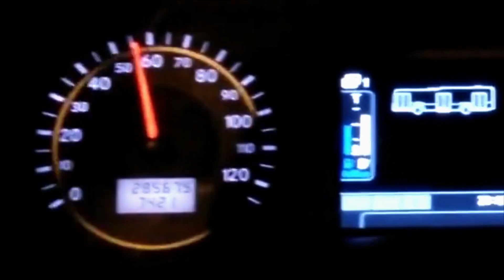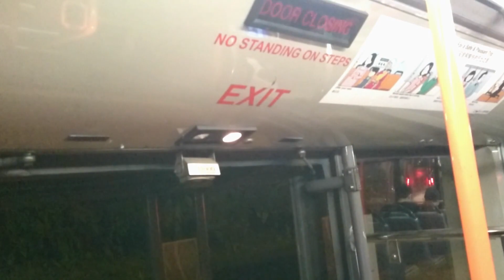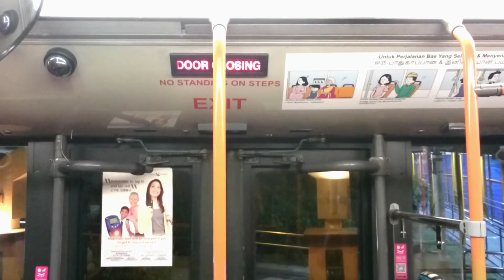Last Ever O405G trip on 184 | TIB1237K O405G Hispano Habit (Voith DIWA)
A ride on the last ever trip of the Mercedes Benz O405G Hispano Habit on bus 184 on 6 November 2020 onboard TIB1237K, marking the end of O405Gs operating on trunk services under Kranji depot. (hope TIB1246J resurrects...)